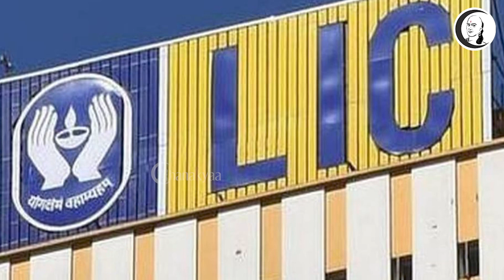சந்தை செய்திகள் | 20.12.2021 | Monday | Nitin Gadkari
சாணக்யா!